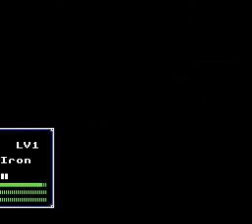Fire Emblem Chapter 3 Part 3/4